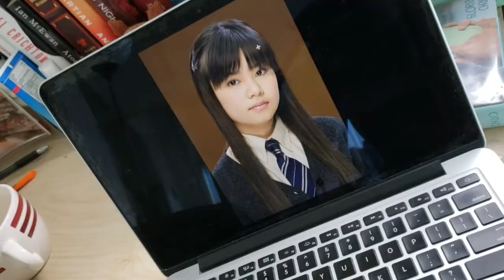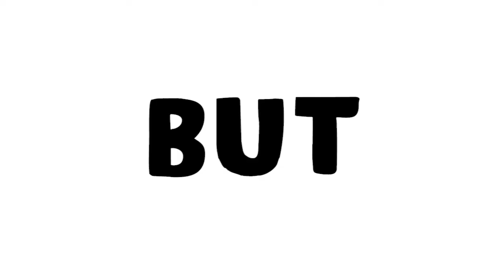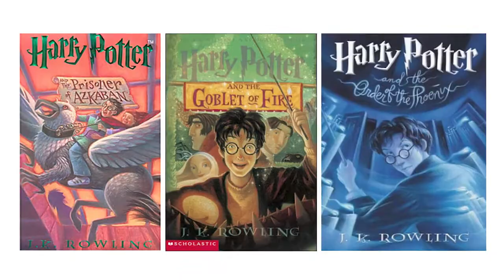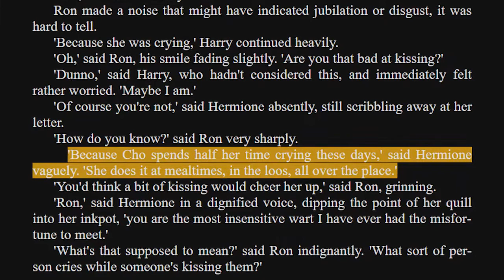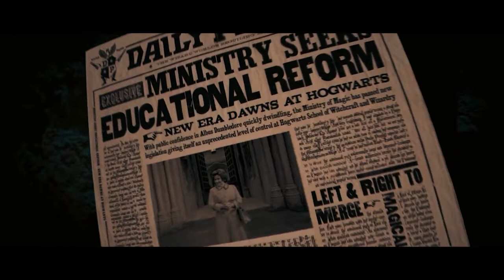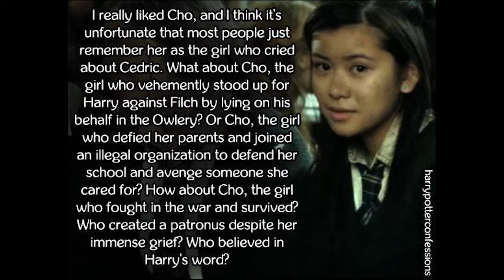How to FIX Cho Chang's messy character (Part 2)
Part 2 of my video essay topic of Cho Chang, character by JK Rowling and brought to life by Warner Brothers movies and Katie Leung.

A topic that's been weighing heavily on my mind since the resurgence of controversy between JK Rowling trans-rights, the character of Cho Chang, and Katie Leung's response on twitter.

My fantasy book ~

What should we change about the character of Cho Chang?

We're keeping the name unfortunately. I wouldn't know what else it could be changed to.

We're keeping her in Ravenclaw. The stereotypes that Asians are in Ravenclaw means we can never have a smart Asian person again if we want to thwart this critique.

She and Harry are not endgame. Apart from the Hinny fans (HarryxGinny) I can't in good conscious keep them together when it was clear that she is identified as the 'false love interest'. While I love inter-house romances because we shouldn't just keep to our cliques, it would be too much of a rewrite to keep Cho as the ultimate OTP for Harry.

So they're going to have to have a Cho and Harry break up moment. But how can we have that while being satisfying?

Simple - give her a end scene with Harry talking about all their grievances with each other and realize they aren't right for each other. It doesn't mean that they can't both be good people going through their own traumas at their own time, but it means that they aren't right for each other as a couple. This is what JK Rowling fails to do. She can't write a love triangle or a fake love interest without demonizing them to make the other pairing look better. Here, JK. Take notes.

why cho chang is better and worse than you remember jk rowling pos writing characters poorly developed why cho chang is poorly developed why cho chang is better than you remember doesn't deserve controversy actress katie leung katieleung scenes cho scenes harry potter movies chochang choxharry harryxcho harry cho relationship choxcedric cho cedric diggory hufflepuff ravenclaw gryffindor i hate cho and i don't know why harrypotterconfessions harry potter confessions cho chang hate ranking characters video essay patil twins asian representation hp fandom dating madam puddifoots scene hermione jealousy cho was done dirty rowling kloves harry cho kissing scenes behind the scenes video essay diversity in harry potter representation in harry potter books witches wizards magic cho chang explained life and death of married a muggle cho lived quinn curio movieflame cho cedric chedric fixing cho chang character how to fix harry potter rewriting cho rewrite give them closure relationship high school romance hogwarts romance hogwarts i'll be there for you top 10 moments with cho chang